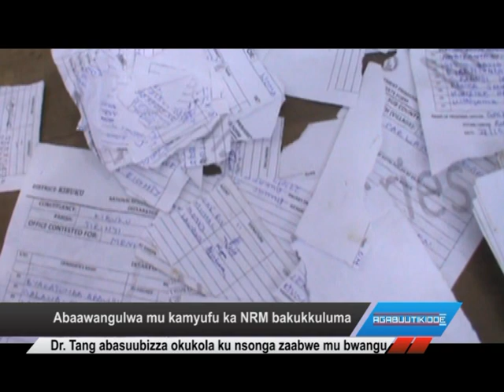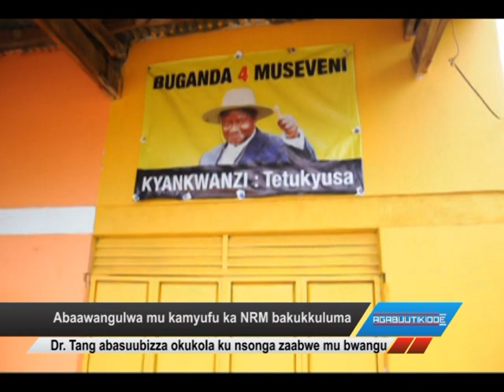Abaawangulwa mu kamyufu ka NRM bakukkuluma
Dr. Tang abasuubizza okukola ku nsonga zaabwe mu bwangu